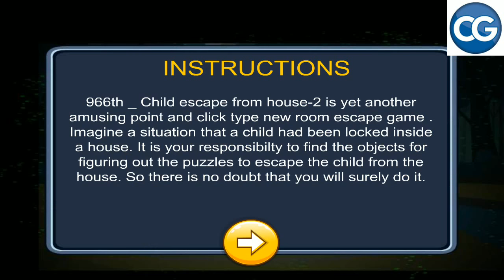[Walkthrough] 501 Free New Escape Games level 63 - Child Escape From House 2 - Complete Game